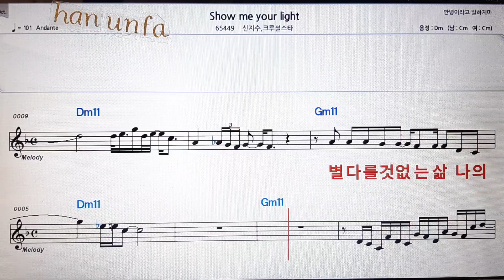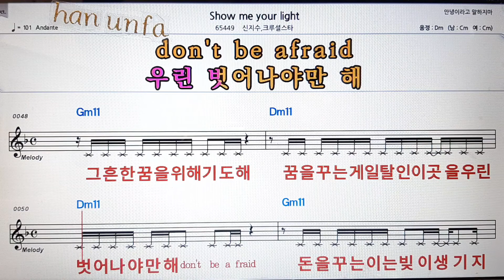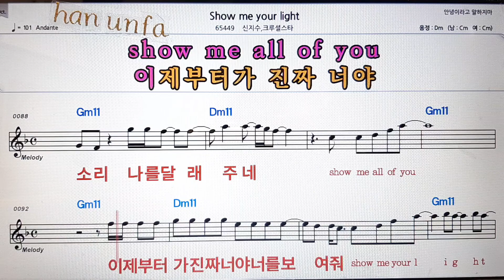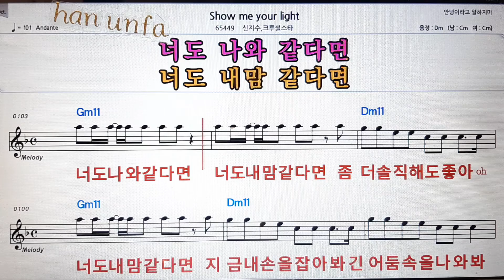Show me your light/신지수*쿠루셀스타💋노래방 반주*기타 코드 악보*가라오케💖Karaoke*Sheet Music*Chord*MR